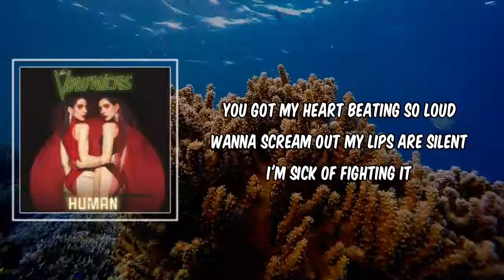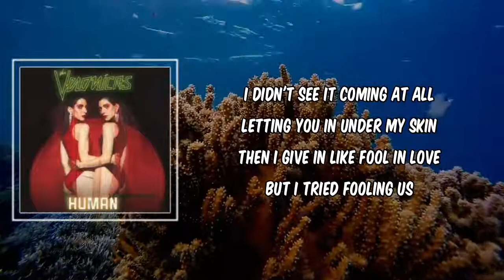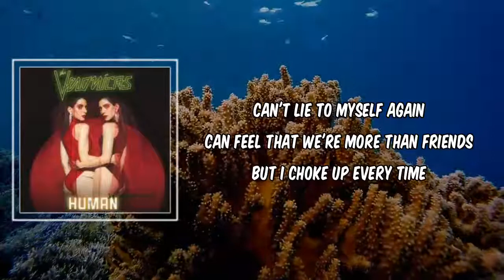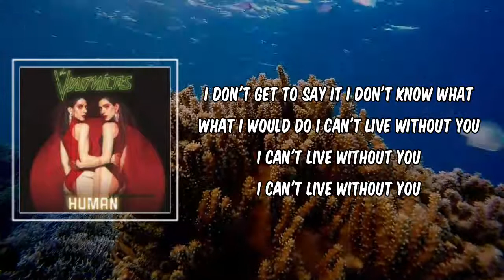Biting My Tongue (Lyrics) - The Veronicas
Biting My Tongue by The Veronicas
Album: HUMAN

Biting My Tongue Lyrics:

I've been there biting my tongue
Tryna hold on to what I'm feeling
'Cause I know that it's safe in my head
You got my heart beating so loud
Wanna scream out my lips are silent
I'm sick of fighting it

I feel the rush rising up to the back of my throat
I can't get enough of the way that you're looking at me
With those eyes

I really wanna say this
I don't wanna lose this
Thing that we got
I'm just telling you how I feel
'Cause if you walk away and
I don't get to say it
I don't know what would I, what would I, what would I do?

What would I, what would I, what would I do?

I swore to myself
There ain't no doubt
We're keeping love out
I wasn't strong enough
I didn't see it coming at all
Letting you in
Under my skin
Then I give in
Like fool in love
But I tried fooling us

Can't lie to myself again
Can feel that we're more than friends
But I choke up every time

I don't wanna risk this
But if you walk away and
I don't know what what I would do